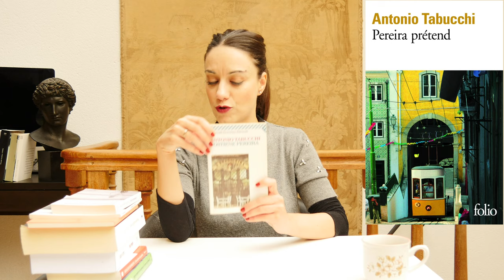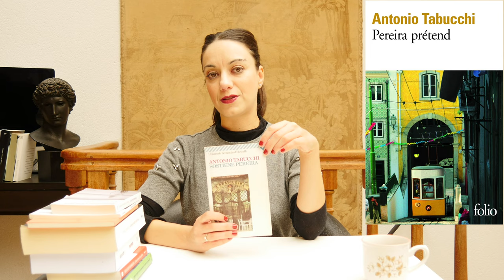📚 Mes LECTURES récentes – Français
🧐Cherchez-vous des CONSEILS de LECTURE ou quelques idées pour choisir le prochain livre à lire ? Dans cette vidéo, je vous parle de tous les livres que j’ai lus dans le troisième trimestre de 2021. Certains top, d'autres clairement pas...